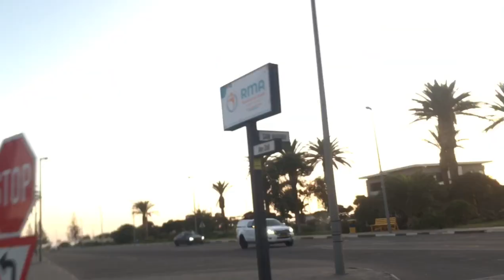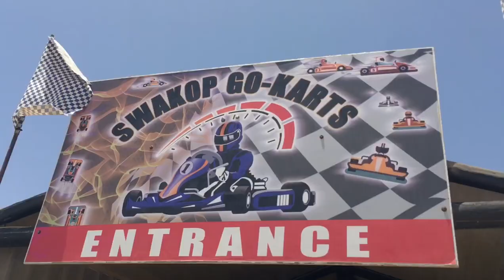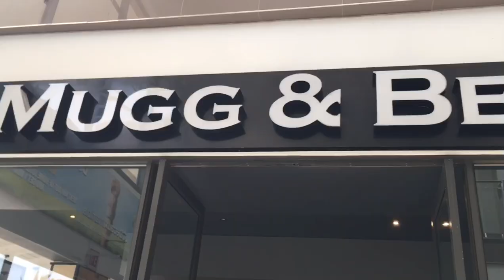Swakopmund Vlog: SOS, Go-karts, chill vibes, aquarium and more!